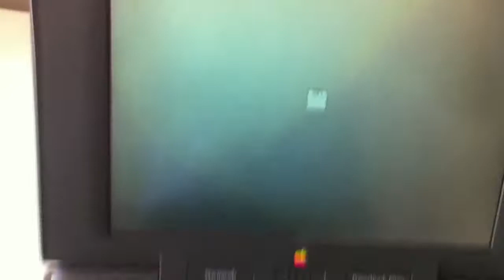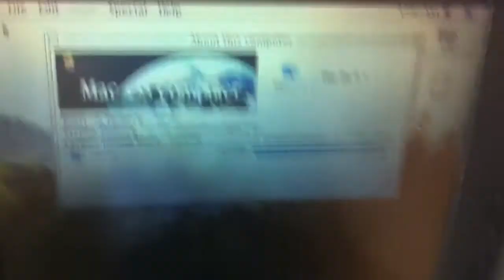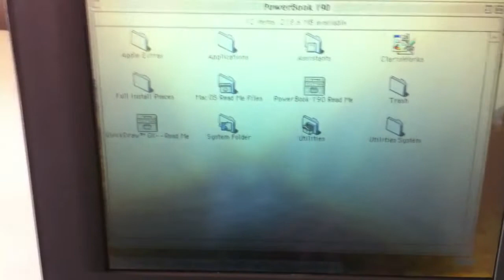PowerBook 190 Booting Off an SD Card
If you have an older powerbook, a flash storage drive is a great way to put some life back into it. My PowerBook now runs in complete silence, a nice change from the loud spinning hard drive. This will work on really any Mac with a PC card slot, all you need is a simple $2 card reader from eBay, along with the SD card of your choice.